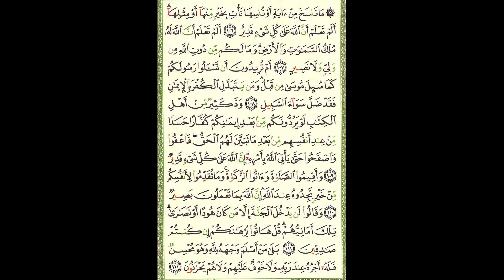Safxa 017 AL Baqara